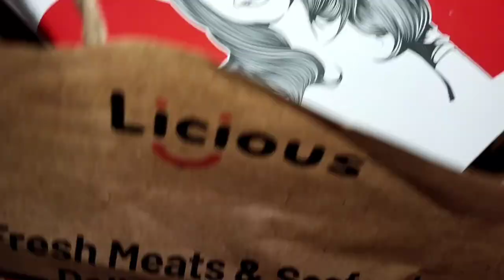ఆవకాయ తో వండిన చేపల పులుసు || ఆంధ్ర ఫేమస్ || fish pulusu recipe in telugu ||by Praveenaraj vlogs